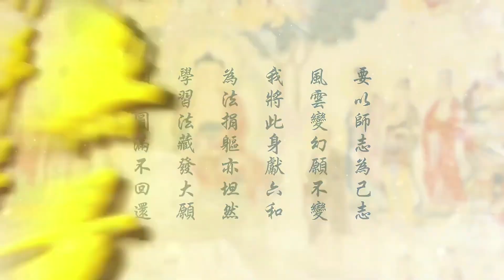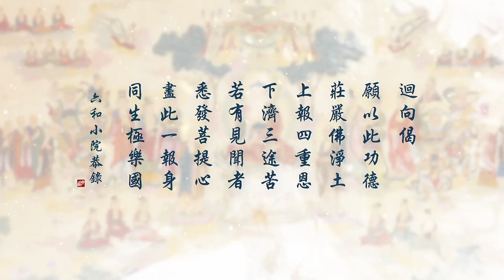Vô Lượng Thọ Kinh (Phúc Giảng Lần Thứ 2) Tập 17 - Cô Lưu Tố Vân